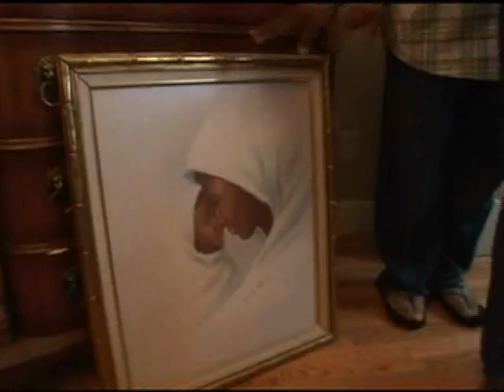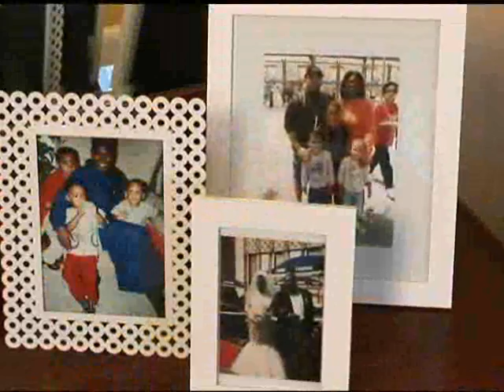Springmaid Bedding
Bedrooms can be as diverse as we are.  Modern vs. traditional.  Natural vs. state-of-the-art.  Monochromatic vs. rich with color.  Anything's possible.  The trick is knowing a few easy steps of imagining what you need from your bedroom.  In this segment, we're learning how to make a bedroom brighter and better.  The right color and design scheme may just maximize your comfort and help you sleep better than you have in years.